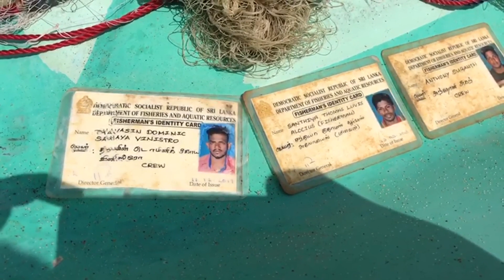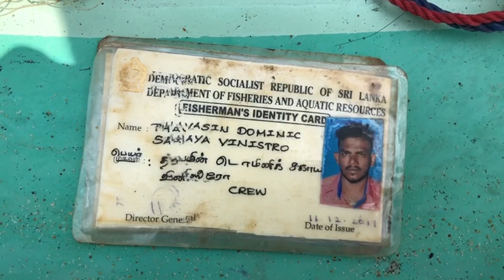இந்திய கடற்பரப்பில் இலங்கையைச் சேர்ந்த மூவர் கைது- படகு பறிமுதல்:-உளவுத்துறை தீவிர விசாரனை